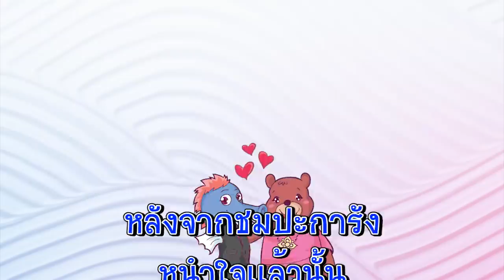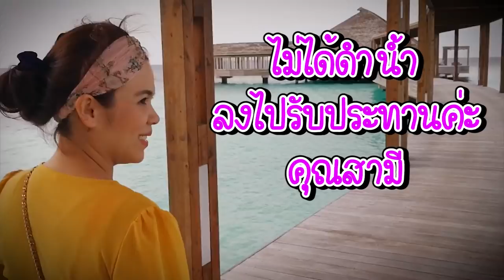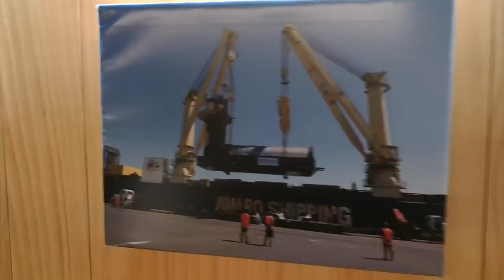LAST DAY : จบทริปแบบหวานๆ ดินเนอร์สุดโรแมนติก "ใต้น้ำ" !! @Maldives l พ่อม้าน้ำและแม่หมีกรีซลี่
เอาจริงๆ ทริปนี้เรื่องกินเรื่องใหญ่
เต็มที่ยิ่งกว่าออกไปทำกิจกรรม
นานๆ จะได้มาหวานซักที
อาหารอร่อยๆ บรรยากาศดีๆ
แค่นี้ก็ฟินสุดๆ แล้วค่าาา ^^